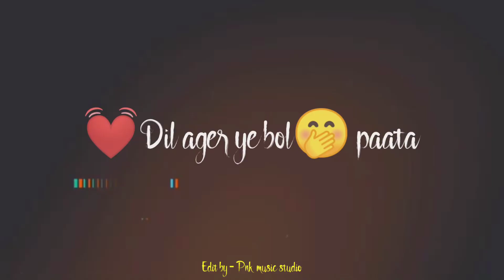black screen lyrics Dj Remix Whatsapp Status Hindi Old Song | Love Status 🎧Remix | PNK MUSIC STUDIO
2019 mashup Whatsapp status Video
Love_mashup Whatsapp_status_Video
2019 love mashup Whatsapp status Video
Trending DJ Remix Whatsapp status Video
New style Whatsapp status Video
Romantic song Whatsapp status Video
Mashup song Whatsapp status Video
Romantic mashup song Whatsapp status Video
2019 Romantic song Whatsapp status Video

▫️Keep supporting 💪
▪️Keep loving ❤️

😍sᴜʙsᴄʀɪʙᴇ